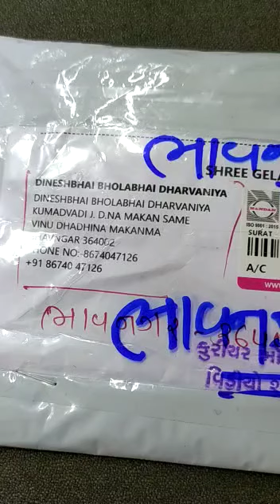10mm woodan color tulsi berkho unboxing video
SHREE GELAMBE MALA & POOJA BHANDAR - SURAT
wholesalers, manufacture and supply in India
Online payment,